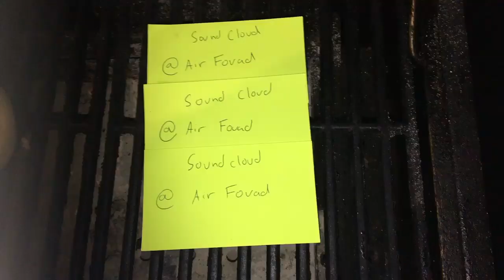Kourtney Kardashians French Toast Official music video